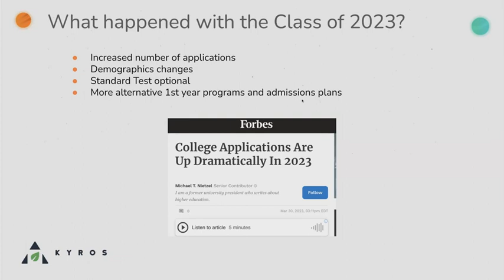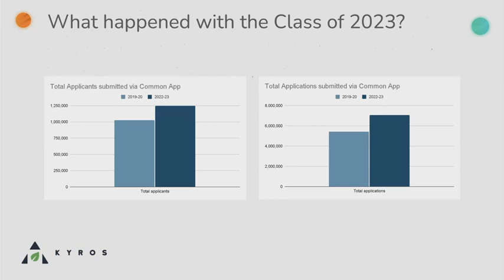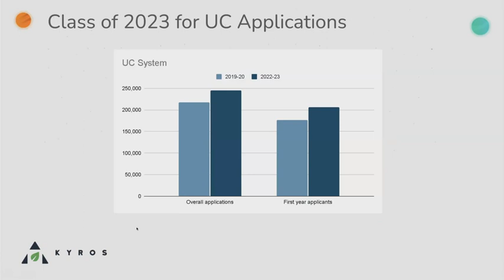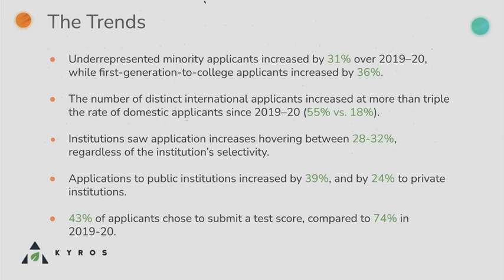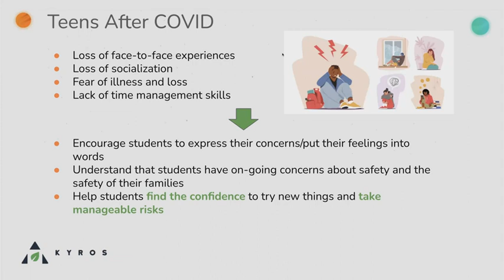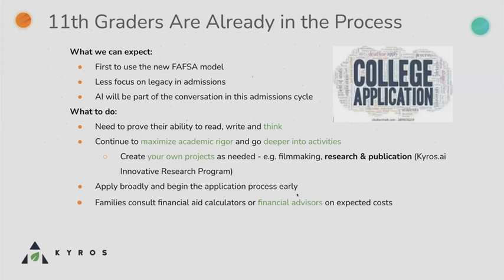Admissions Trend 2024 & Beyond- Former Board Director of NACAC's insider view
2023 -24 is expected to bring monumental changes to college admissions, changes that have the potential to significantly impact higher education. But how will these changes impact you? Join us as we look at what we can learn from the 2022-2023 cycle and what changes we can expect moving forward.

In this session, you will hear from Lisa, Former National Association for College Admissions Counseling(NACAC) Board Director, President’s award recipient (2008), Interviewed by New York Times, Newsweek, The Wall Street Journal etc. to share her perspectives.

Kyros AI is a one-stop College Prep solution. Founded by ex-googlers and top educators from Harvard, MIT, with product and services, to guide middle/high school students on the journey to College. It uses AI and Machine Learning to assist experts in

- Developing a personalized plan based on a student's interest and goals, and their strengths & weaknesses.
- Providing the world's largest knowledge repository (350K+ Courses and Tests videos, 40K+ Extracurricular Programs, 100K+ sample  essays, resumes and recommendation letters, 30K+ financial aid programs).
- Implementing all milestones for personal development, with real-time benchmarks.

So that middle/high school students can find the pathway to the best version of themselves.